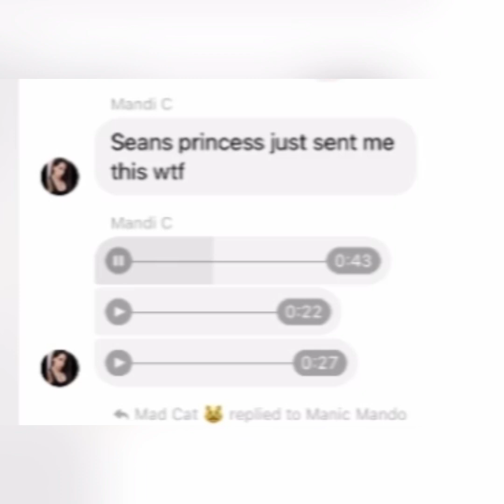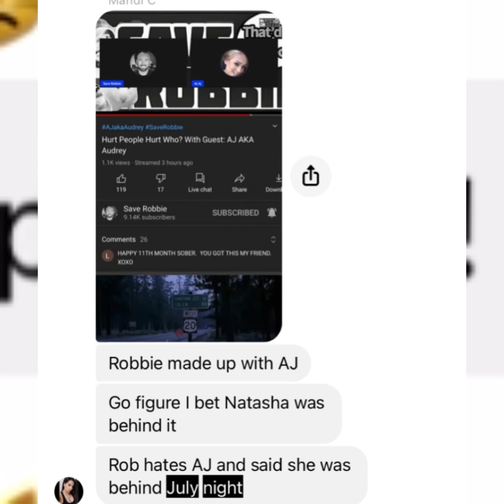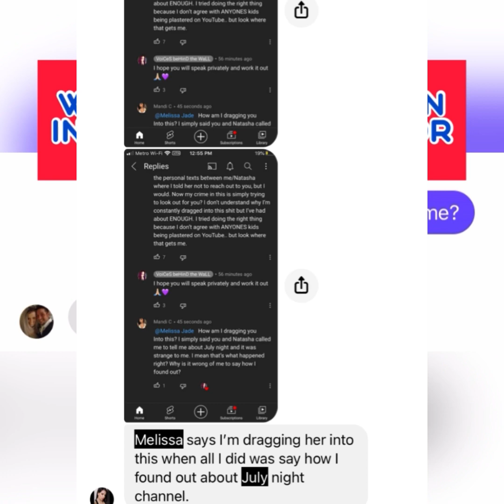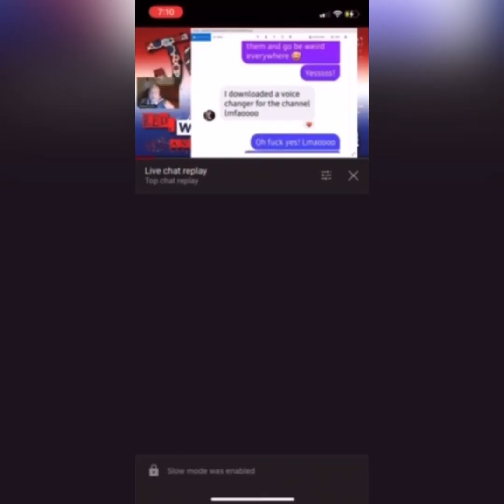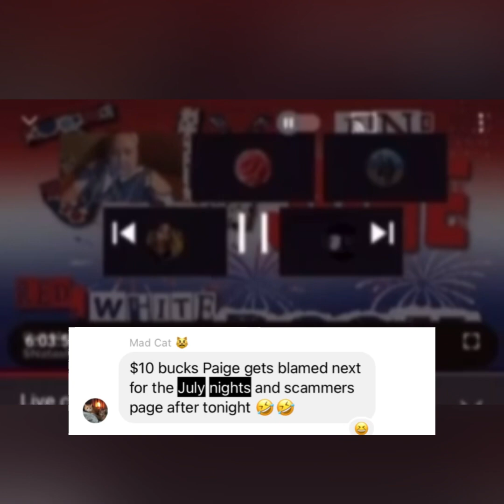Just In Case You Still Had Doubts About July Nights…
Just In Case You still Have Doubts About July Nights

We played around with the audio that came from both NC’s June in July video, as well as the voice note that Mandi “forwarded” in the FB group message that was used in the infamous July Nights Video, and with a few adjustments, the audio sounds very much like Mandi C. There is no further denying that Mandi C is the creator of July Nights. The End.

Please do not contact or harass anyone in this video. All videos are for educational and entertainment purposes only.